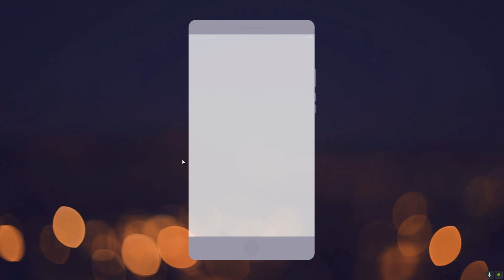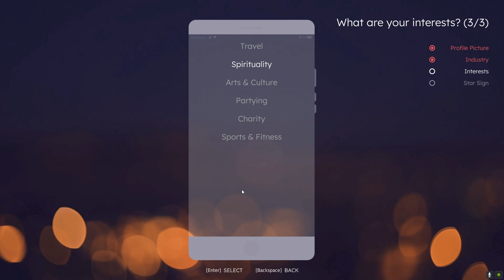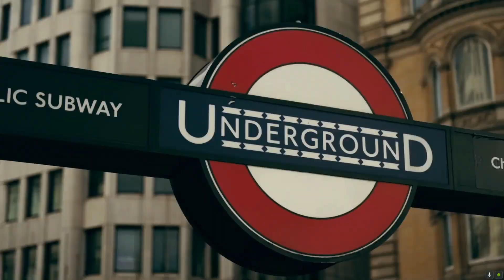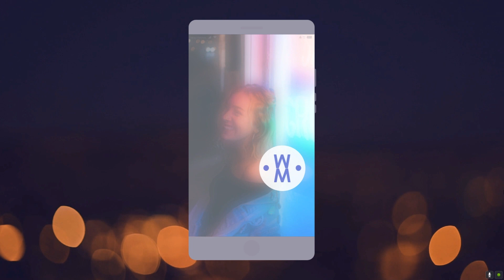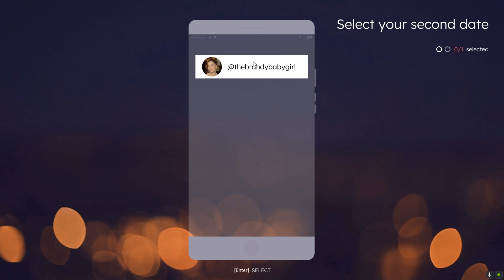HOW did we get a second date???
Ten Dates Demo Gameplay